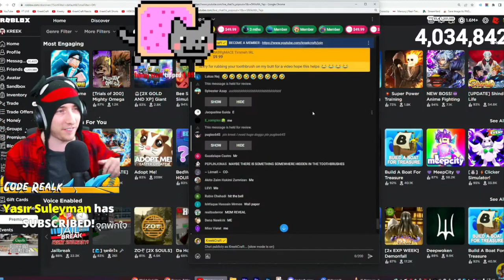Sends KreekCraft Shoes